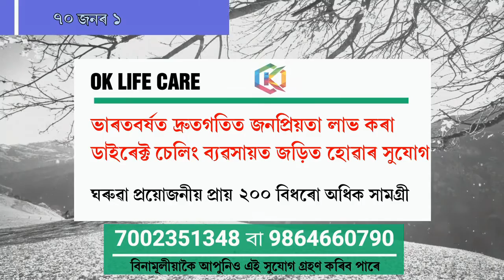দক্ষিণ শালমাৰাত বান আৰু গৰাখহনীয়াই লৈছে ভয়ংকৰ ৰূপ। বানবিধ্বস্ত জনতাৰ প্ৰতিবাদ।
দক্ষিণ শালমাৰাত বান আৰু গৰাখহনীয়াই লৈছে ভয়ংকৰ ৰূপ। বানবিধ্বস্ত জনতাৰ প্ৰতিবাদ।অসম TODAY News chanel . সুস্থ , সৱল , সাঁহসী সাংবাদিকতাৰ প্ৰতীক ৷ ৰাইজৰ কণ্ঠ ৷